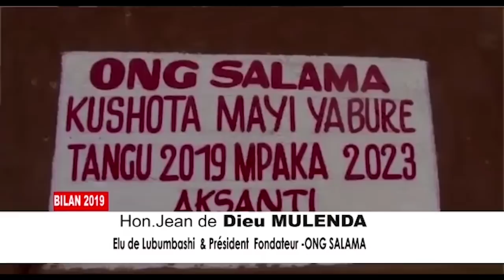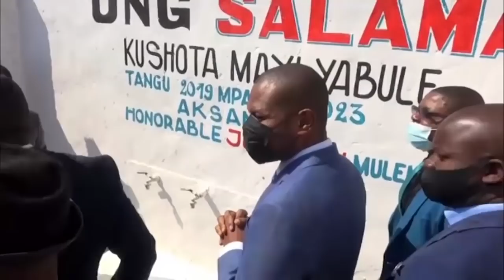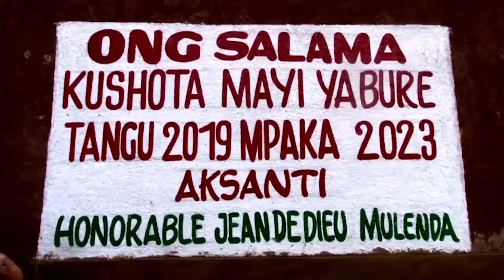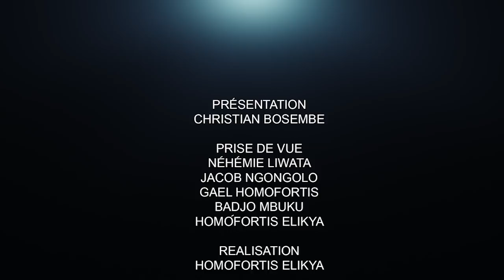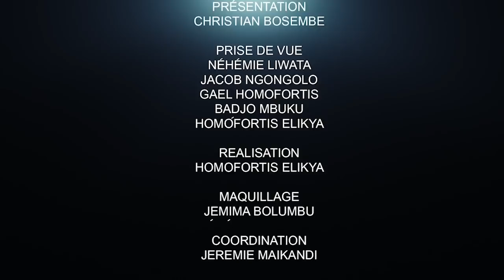QUI CONTRÔLE RÉELLEMENT LE KATANGA ?? ENJEUX IMPORTANTS À SUIVRE.